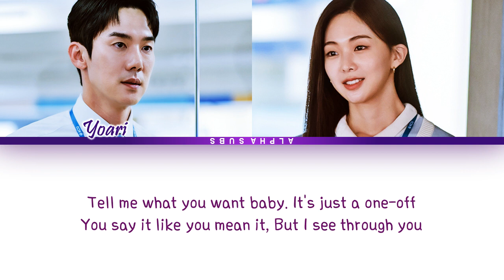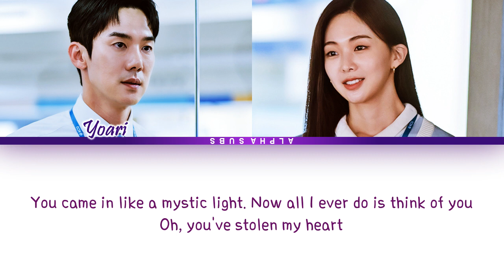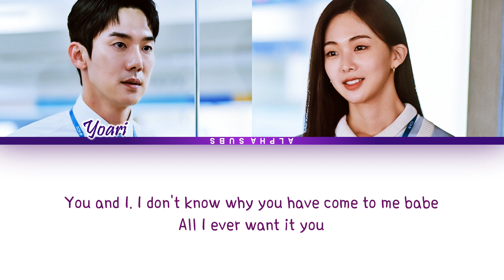YOARI (요아리) - Dice Game (사랑의 이해 OST Part 3) The Interest Of Love OST Part 3 Lyrics/가사 [English]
By AlphaSubs